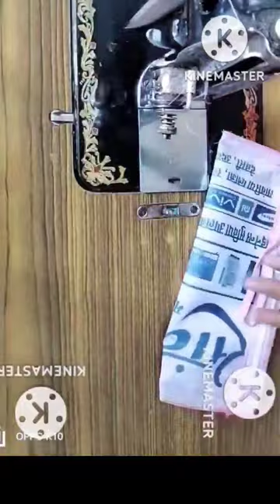रुमाल का बेस्ट इस्तेमाल//the best use of old napkin// Anju streaching ideas// shorts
रुमाल का बेस्ट इस्तेमाल
the best use of all napkin
4 से 5 साल की लड़की का फ्रॉक कैसे
how to make baby frock

round zipper handbag cutting and stitching
दिल को छू लेने वाला आईडिया देखना ना भूलें
perfect zipper handbag cutting and stitching
how to make zipper handbag
different bed kaise banaye
बैलून स्लीव्स बनाने का सबसे आसान तरीका
डिजाइनर क्रॉप टॉप बनाने का बहुत ही आसान तरीका
क्रॉप टॉप का ब्लाउज बनाने का बहुत ही आसान
चार अलग-अलग डिजाइन के सॉक्स एक से बढ़कर एक बनाएं बच्चों के ऊनी कपड़ों
पुराने स्वेटर से बनाएं बेबी स्टाइल सॉक्स

ऊनी कपड़े से बनाए सुंदर सॉक्स
पुराने स्वेटर से बनाए पंजाबी स्टाइल जूतियां
बच्चों के पुराने ऊनी कपड़ों से बनाए दो डिजाइनर जूतियां सॉक्स
2 मिनट में बनाए पुराने स्वेटर की बाजू से गर्म सॉक्स
2 मिनट में बनाए पुराने स्वेटर से गर्म सॉक्स
5 मिनट में बनाएं वेलवेट कपड़े से डिजाइनर चप्पल
चावल गेहूं आटे की खाली बोरी कट्टे का क्या करें
यूरिया के खाली कट्टो का क्या करें
साइड चेन क्रॉप टॉप बनाने का आसान तरीका
साड़ी से लेटेस्ट क्रॉप टॉप बनाने का आसान तरीकासाड़ी से कैसे बनाएं सुंदर क्रॉप टॉप
साड़ी से अनारकली कैसे बनाएं
साड़ी से क्रॉप टॉप कैसे बनाएं
साड़ी का क्या यूज करें
साड़ी से बनाए सुंदर कपड़े
डिजाइनर कपड़े कैसे
साड़ी की पार्टी वियर ड्रेस कैसे
हैवी लहंगा कैसे बनाएं
अंब्रेला कट लहंगा कैसे बनाएं
घेरदार लहंगा कैसे बनाएं
पार्टी वियर कपड़े कैसे
पिंक कलर लहंगा
पिंक कलर का क्रॉप टॉप
डिजाइनर कपड़े
लेडीस के डिजाइनर कपड़े
डिजाइनर लहंगा
प्लेन लहंगा
सिलाई करना कैसे सीखे
घर बैठे पैसे कैसे कमाए
ऑनलाइन सिलाई कैसे सीखे
सिलाई सीखने का आसान तरीका
ब्लाउज के साइड में चैन कैसे लगाएं
क्रॉप टॉप के साइड में चैन कैसे लगाएं
लेडीस की पेंट की कटिंग और सिलाई कैसे करें
साटन की साड़ी से गाउन बनाने का आसान तरीका
प्लेन कपड़े की डिजाइनर कुर्ती कैसे बनाएं
क्रॉप टॉप के ऊपर पहनने की जैकेट बनाने का आसान तरीका
वेलवेट कपड़े का डिजाइनर ब्लाउज कैसे बनाएं
जैकेट बनाने का आसान तरीका
श्रग कैसे बनाएं
जींस के ऊपर पहनने की  श्रग कैसे बनाएं
how to make very easy jacket
how to make very easy crop top
कैरी बैग कैसे बनाएं
साइड पर्स कैसे बनाएं
लेडीज पर्स कैसे बनाएं
डिजाइनर पर्स कैसे बनाएं
पेंसिल बॉक्स कैसे बनाएं
घर के अंदर पहनने की स्लाइडर चप्पल कैसे बनाएं4 से 5 साल की लड़की का फ्रॉक कैसे बनाएं,H

पुराने रुमाल का बेस्ट से माल,the best use of old napkin,रुमाल,इस्तेमाल,बॉक्स,Purse,Cloth,Use,Box,Ideas,Stretching tips,Streaching,Cutting,Anju streaching ideas,Shorts,Popular,Videos
फ्लाइट स्लीपर कैसे बनाएं
how to make very easy slider slipper
पुराने स्वेटर से सॉक्स कैसे बनाएं
how to reuse all sweater
stitching ideas
teaching tips
Anju stretching ideas